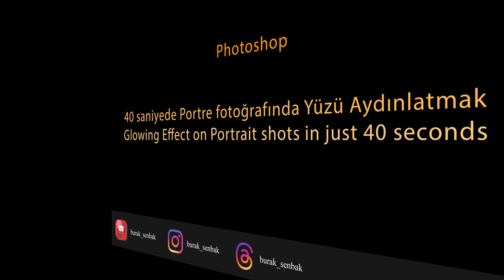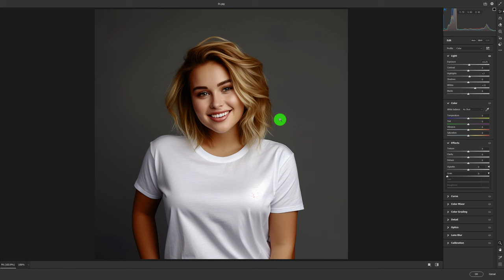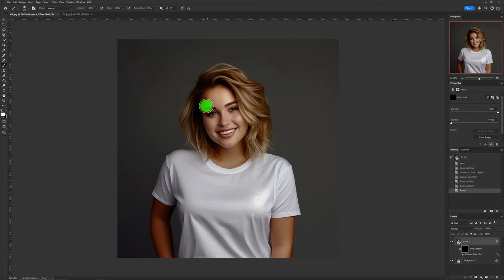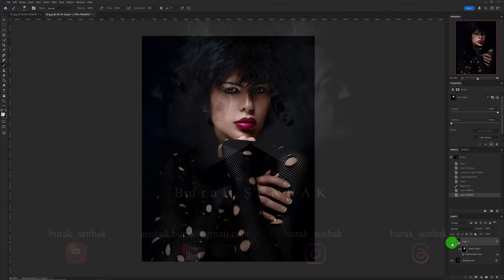Photoshop – Portre Fotoğraflarında 40 saniyede Yüzü Aydınlatmak (Glowing Effect).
Bu eğitim videosunda sadece 40 saniyede, az pozlanmış portre fotoğraflarda, çok kolay bir yöntemle, yüzün tonunu nasıl açacağımızı anlatıyorum.

Vide zaman akışı:
00:00 Giriş ve açıklamalar.
00:48 Örnek 1
02:54 Örnek 2

Sevgilerimle,
Burak Şenbak